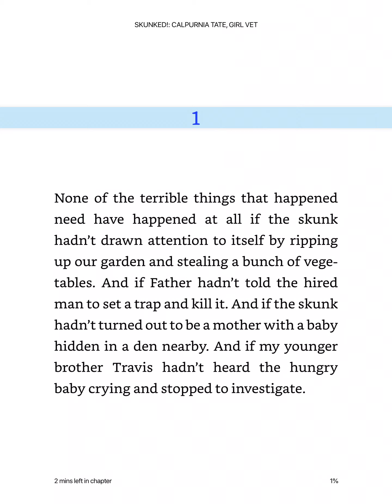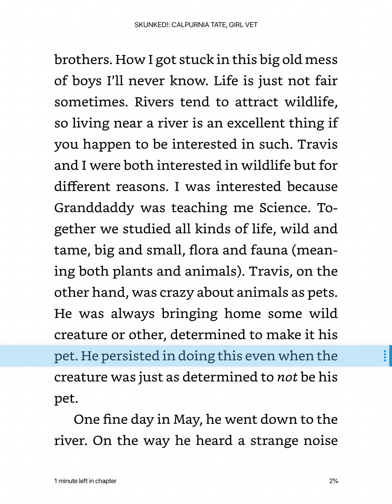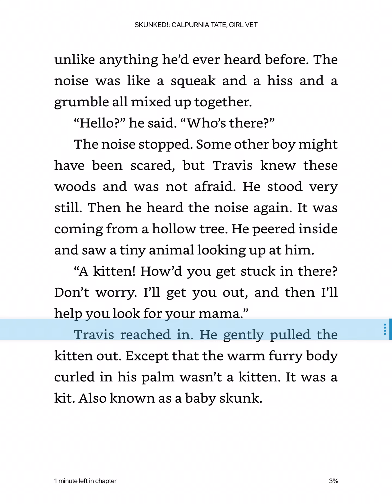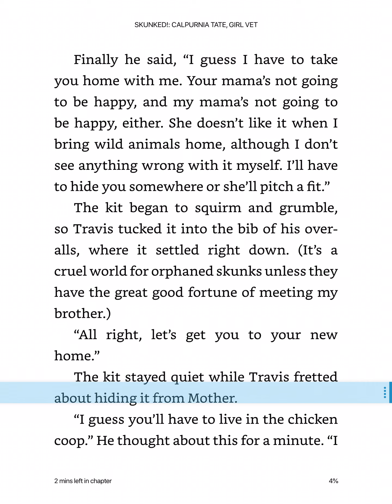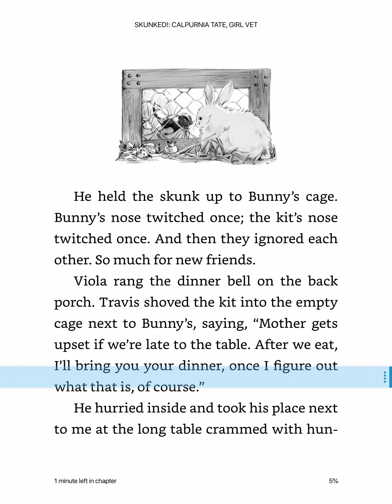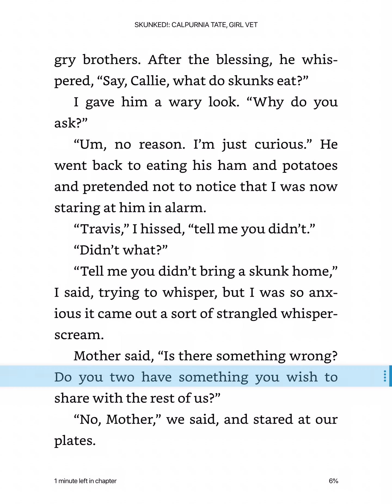Ch 1 & 2 Skunked! Calpurnia Tate